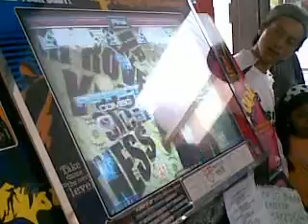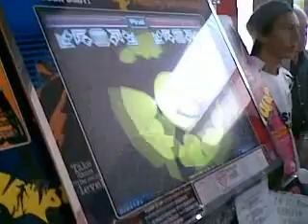BATTLE ROYAL (VERSION TUMBACO)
Semifinal speed masculino